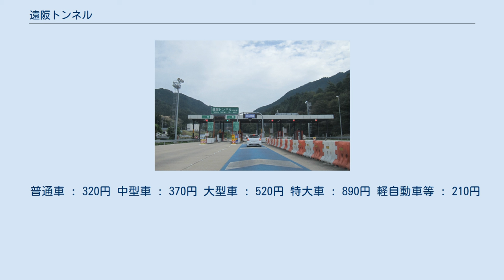遠阪トンネル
遠阪トンネル（とおさかトンネル）は、兵庫県の丹波市と朝来市の間にある、兵庫県道路公社が管理・運営している有料道路である。
2.6km(2,585m)がトンネル、道路延長は4.7kmとなっている。
 県道山東柏原線のうち、丹波地方と但馬地方の境となる氷上郡青垣町遠阪（現丹波市青垣町遠阪）から朝来郡山東町柴（現朝来市山東町柴）にかけての遠阪峠は、急勾配でヘアピンカーブが多く、特に冬期は積雪や路面凍結が多いため、交通の難所となっていたことから、これをトンネルによりバイパスすることが計画された。
 1973年（昭和48年）に着工し、1977年（昭和52年）竣工、同年5月27日に開通した。
 1982年（昭和57年）10月29日、県道西脇和田山線とともに国道427号に指定された。
 1993年（平成5年）4月1日には国道483号（国道427号との重複区間）に指定された。
 2006年（平成18年）7月22日、のじぎく兵庫国体に合わせて、氷上IC-和田山JCT・ICが開通し、北近畿豊岡自動車道と一体化された。
 このとき、高規格幹線道路である北近畿豊岡自動車道との安全な接続のため、遠阪トンネル有料道路も自動車専用道路とする必要があったことから、7月12日以前は利用可能であった小型自動二輪車（原付二種）は通行禁止となった（迂回路は遠阪峠）。
 同時に、国道427号の指定が外され、自動車専用道路の国道483号となっている。
また、北近畿豊岡自動車道との一体化に伴い、それまで設計速度が60km/hであったものを、北近畿豊岡自動車道と同じ80km/hに改築する事業が2003（平成15）年度から実施された。
 北近畿豊岡自動車道は無料であるが、遠阪トンネルのみ有料となっている。
料金所は朝来市側の山東ICの付近にある。
 従来は現金および回数券のみ利用可能であったが、氷上IC-和田山JCT・ICの開通に合わせてETCカードが利用可能となった。
また、ETCレーンが建設され、ノンストップ化が実現されている。
なお、その他のクレジットカードは利用できない。
 普通車 : 320円 中型車 : 370円 大型車 : 520円 特大車 : 890円 軽自動車等 : 210円